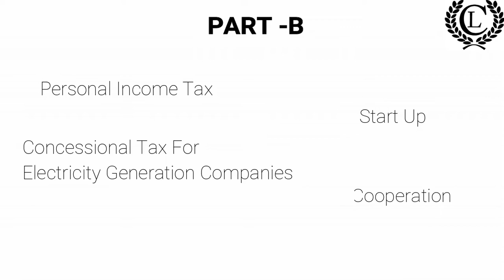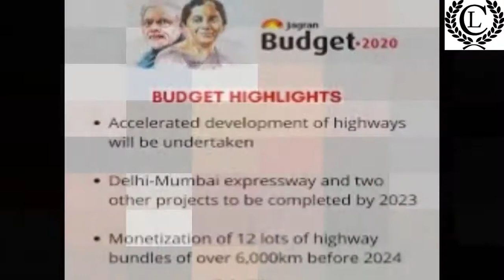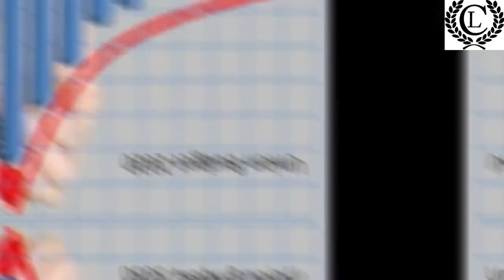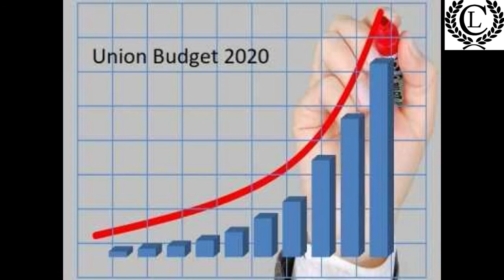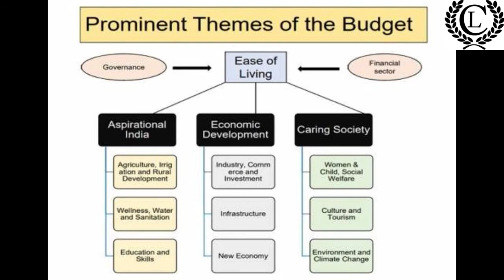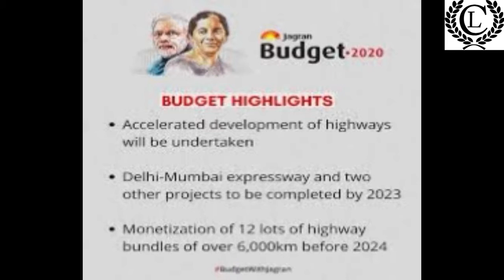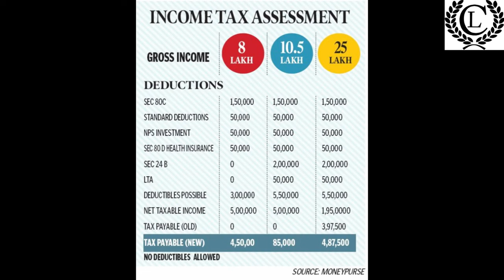UNION BUDGET 2020 || NIRMALA SITHARAMA NEW BUDGET 2020-2021 || CornerLearner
The Union Budget of India for 2020–2021 (IAST: 2020 Ke Lie Bhārata Kā Keṃdrīya Bajaṭa) was presented by the Finance Minister, Nirmala Sitharaman on 1 February 2020 as her second budget. This is the second budget of Narendra Modi led NDA government's second term.

Website for job and JNTU

CornerLearner.blogspot.com